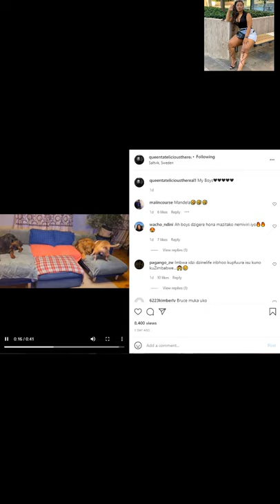tatelious kissing murungu wake